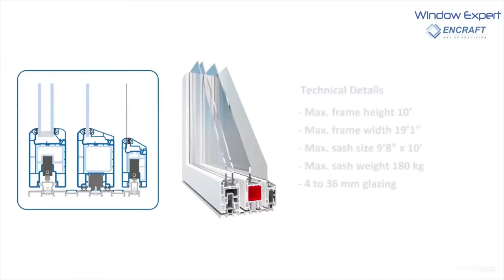UPVC sliding doors system ( window expert 9860574999 )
UPVC window manufacturer